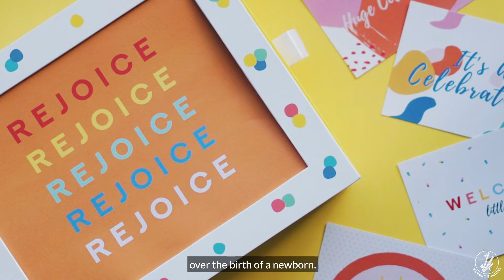Our Start-Up Journey #7: E&S Blessing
When a child is born, it calls for a celebration! Gifts to the family is a special way to mark this occasion.

E&S Blessing believe that every child is a blessing and gifting is a core focus of how they celebrate mother and child.

Made by fellow mumpreneurs, curated gifts are the core of what E&S Blessing offer. By committing a fixed sum donation of their proceeds to journeying with single mothers, their gifts are making a positive difference in families and the community!

Find out more about E&S Blessing, and how they celebrate this monumental milestone through gifting families, journeying with mothers and blessing single parent families!